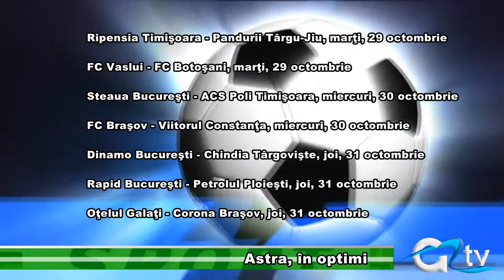ASTRA, IN OPTIMI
După ce a învins cu 4-1 pe ACS Berceni în 16-imile Cupei Românie, Astra Giurgiu merge în optimi. La Casa Fotbalului din București a avut loc tragerea la sorți pentru meciurile din optimi în urma căreia s-a stabilit și programul partidelor. Astra Giurgiu va juca împotriva formației Gaz Metan Mediaș.